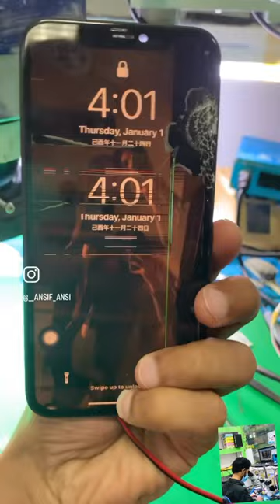iPhone 11 came dead ☠️ customer need data… ! Upper board swap with data recovery done ✅recovery